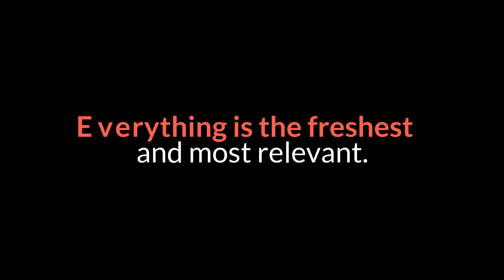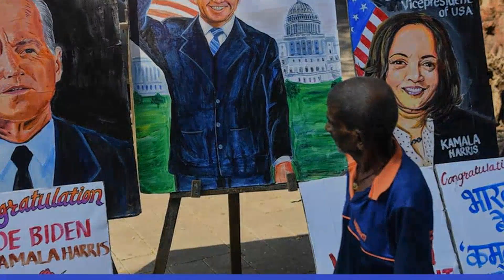Joe Biden Formally Ends Donald Trump's 'Remain in Mexico' Policy What it Means for Immigration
The Biden Administration formally ended the Trump-era immigration policy known as the \"remain in Mexico\" program on Tuesday, which forced asylum seekers to wait in Mexico until their cases were processed in the United States.In most cases, asylum seekers will be allowed to continue into the U.S. while their cases are processed.This policy, which was terminated in a memo issued by Homeland Security Secretary Alejandro Mayorkas, was the center of President Donald Trump's immigration program known as the Migrant Protection Protocols (MPP). In the memo, Mayorkas said the MPP \"does not adequately or sustainably enhance border management in such a way as to justify the program's extensive operational burdens and other shortfalls,\" and said that the policy known as \"remain in Mexico,\" had \"mixed effectiveness.\"On the first day of the Biden presidency, the administration suspended the MPP and President Joe Biden issued an executive order to \"promptly consider a phased strategy for the safe and orderly entry into the United States, consistent with public health and safety and capacity constraints, of those individuals who have been subjected to MPP for further processing of their asylum claims,\" according to the memo.\"I direct DHS personnel to take all appropriate actions to terminate MPP, including taking all steps necessary to rescind implementing guidance and other directives or policy guidance issued to implement the program,\" Mayorkas wrote.Advocates of immigration reform are calling the policy reversal a big win.\"The forced return policy was cruel, depraved, and illegal, and we are glad that it has finally been rescinded,\" said Judy Rabinovitz, American Civil Liberties Union (ACLU) attorney and lead counsel in a case against the MPP.Between February 19 and May 25 2021, over 11,000 asylum seekers who were in the program were processed into the U.S, according to data from the Department of State.When the MPP was in action under Trump, asylum seekers from Central America, or anywhere else that attempted to access the country from the U.S.-Mexico border had to stay in Mexico awaiting long immigration hearing processes and court dates that took months or years. While they waited, these asylum seekers were often subjected to dangerous conditions, including squalid circumstances, and threats like extortion, kidnapping and sexual abuse.Roughly 68,000 migrants were \"returned to Mexico\" under the policy, according to the DHS.The announcement of the MPP's formal finish comes only a few days after the Department of Homeland Security officially banned the much maligned practice of separating children and parents who are caught crossing the U.S.-Mexico border illegally.Customs and Border Protection (CBP) Acting Commissioner Troy Miller issued a memo last week banning this \"zero-tolerance policy\" under most circumstances.Newsweek reached out to the American Immigration Council for comment.